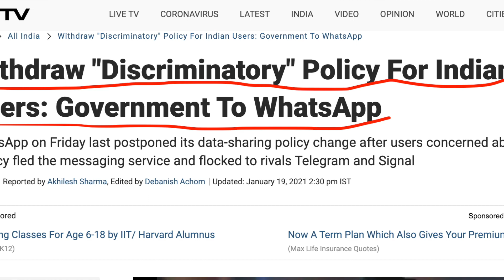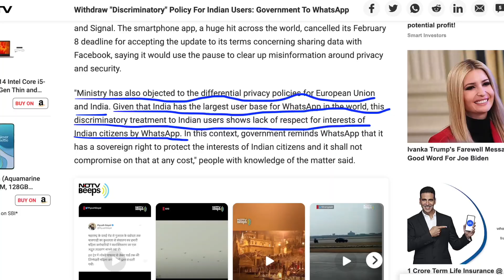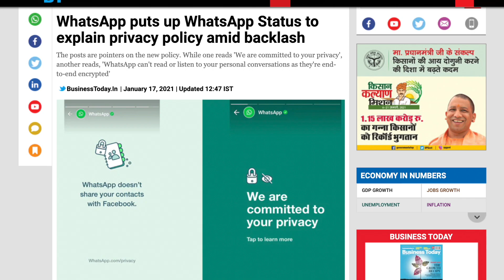WhatsApp Ban in India ? | Action taken by Govt of India.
Video Timestamp (Click on the time to watch specific section):
Chapters:
0:00 Start
0:02 Intro
0:10 Topic
0:16 Channel Intro
0:25 Reason
0:34 Policy Changes
1:07 Step taken by Govt.
2:36 Reason why "Discriminatory" Policy For Indian Users
3:30 WhatsApp Stories
4:20 Reply From Facebook
5:35 Request & Closing

My Awesome Gadgets:
Mini Tripod
MacBook Pro
Window Laptop

Flipkart Offers

Amazon Offers

📌About: Technocrat Sawji, A Youtube channel where you can find the Tech Videos in Hindi Like Explaining the new Technology,  Unboxing and True Review of the new Gadgets, Daily Tech Dose and many more videos related to Tech World (Gadgets, Aeronautics, Automobiles). Thank You.